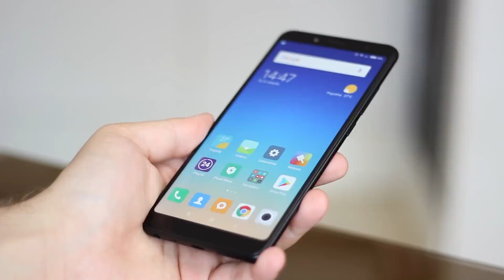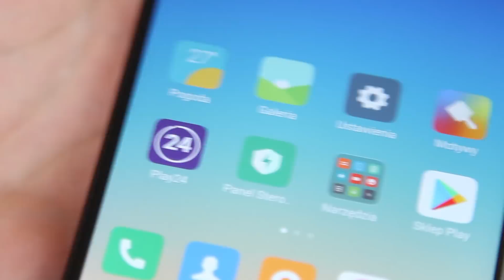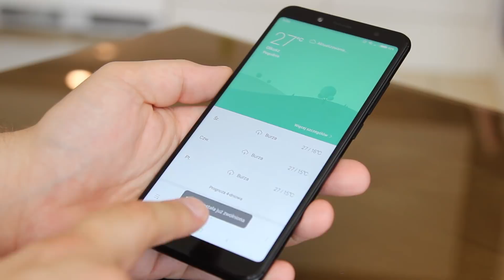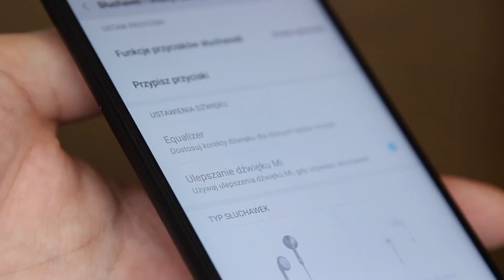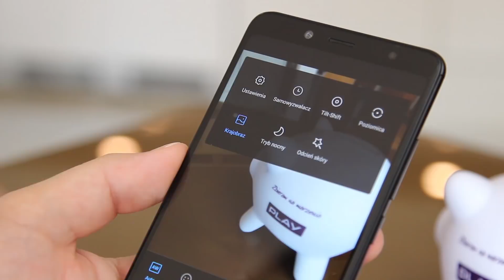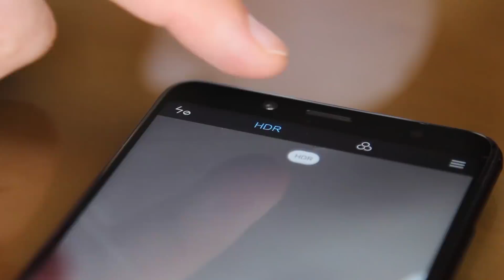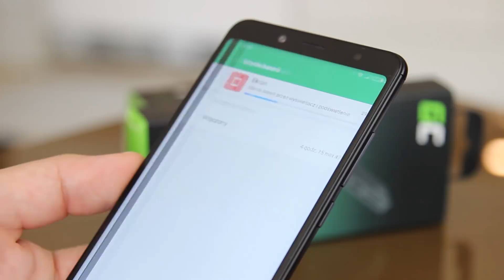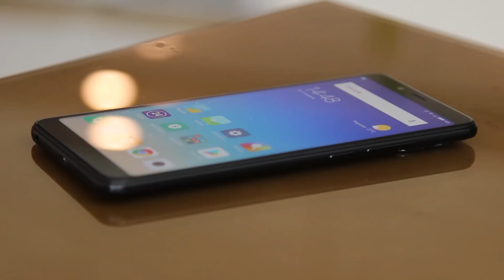Xiaomi Redmi Note 5 - recenzja, Mobzilla odc. 446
Xiaomi Redmi Note 5 to obecnie najlepszy wybór za około 900zł.
W Play dostępne są inne modele Xiaomi, np. Redmi 5

a jeśli chcesz kupić jakiś inny fajny smartfon, możesz go wybrać wraz z ofertą w sieci Play
Play jest partnerem kanału. Wszystkie opinie, przemyślenia i oceny zawarte w filmie są moje własne.
Odcinek powstał przy współpracy z Green Cell. Zerknij do nich, robią fajne rzeczy